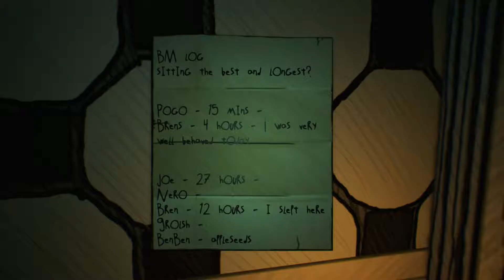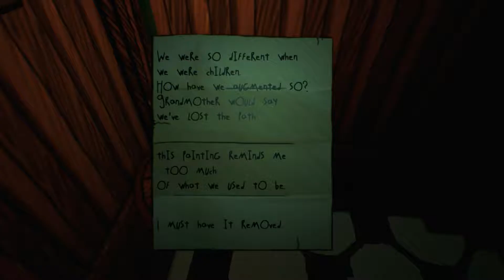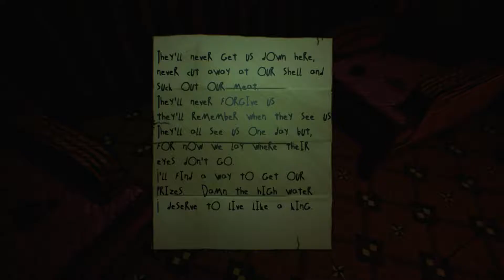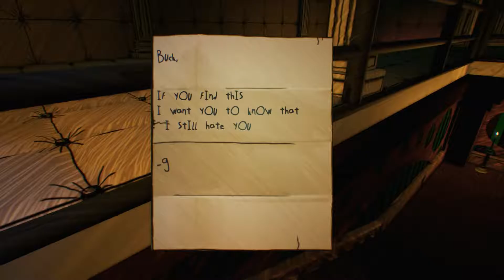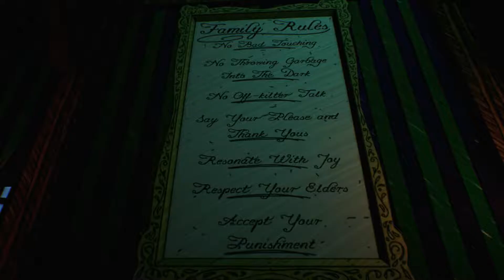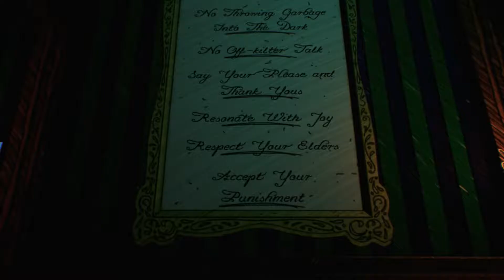Let's Play Albino Lullaby w/CynicallyCubed #2- The Cult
*Uploaded from the old channel*

So I told you guys I would be doing more indie games and well... this is certainly something different so let's all join together for a brain exploding experience
OFFICIAL DESCRIPTION-
Albino Lullaby is a horror adventure game that doesn't rely on jump scares or gore. Escape from a surreal psychological nightmare.